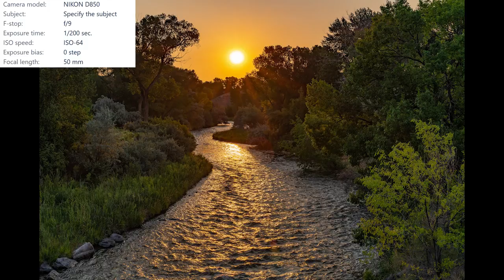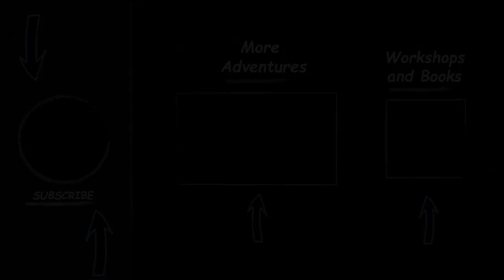Once In A Lifetime Bird Photography Experience with the Nikon D850 - Hummingbird Lands in My Hand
Gear I Use

BIRD PHOTOGRAPHY: A BEGINNER’S GUIDE TO MASTERING THE ART OF CAPTURING STUNNING IMAGES OF BIRDS